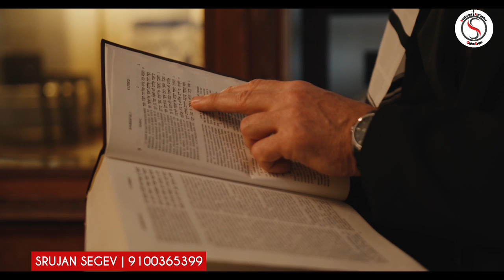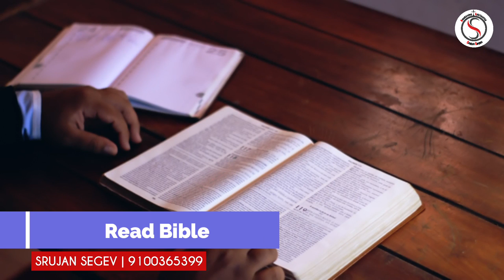Lent: 20 suggestions for Lent | Telugu Lent Message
Srujan Segev...